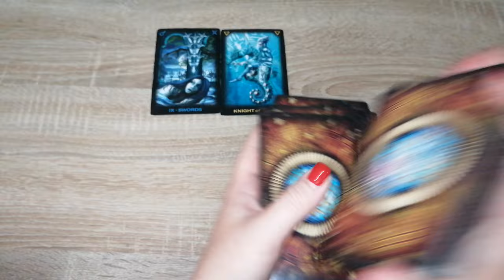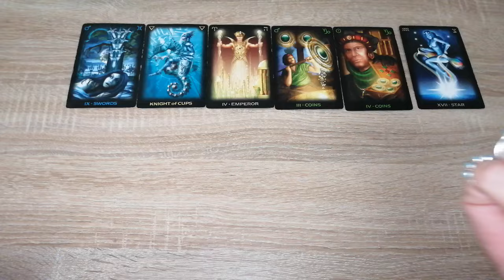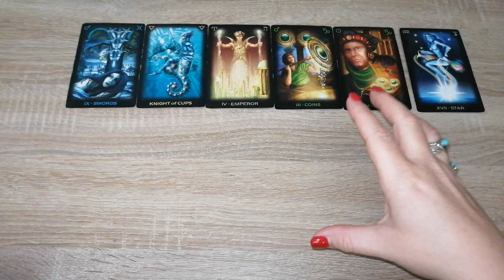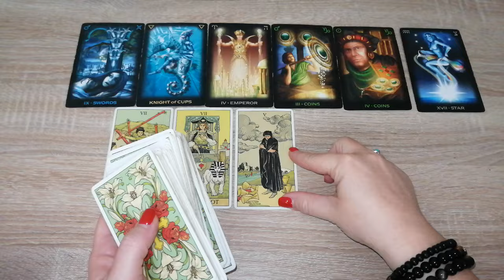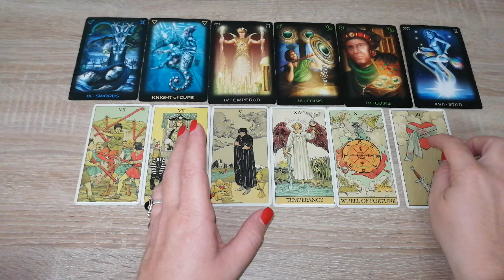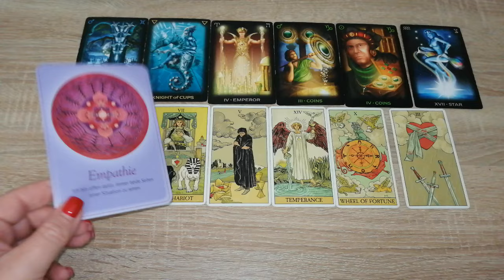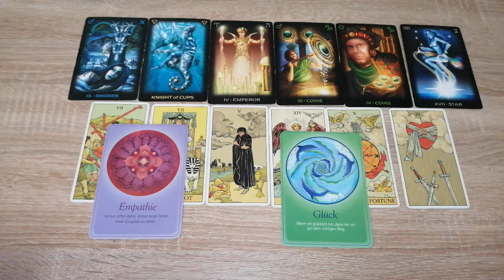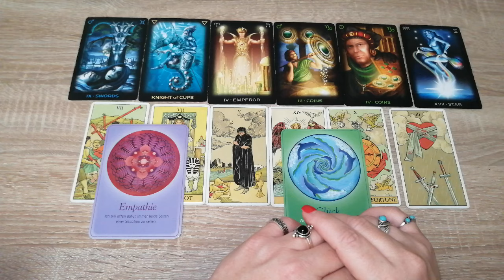Tagesbotschaft *zeitlos*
Vorschaubild: privat

Eure Heleen